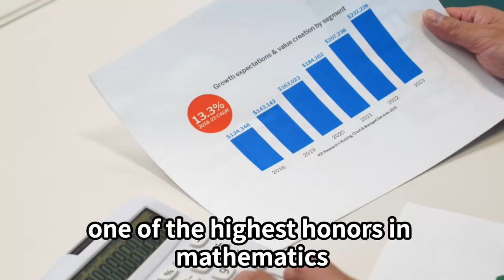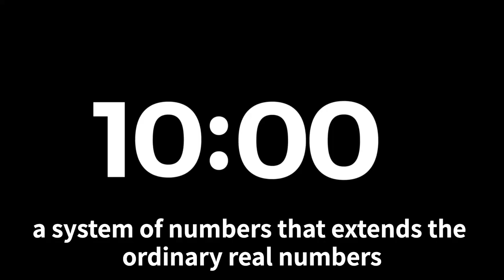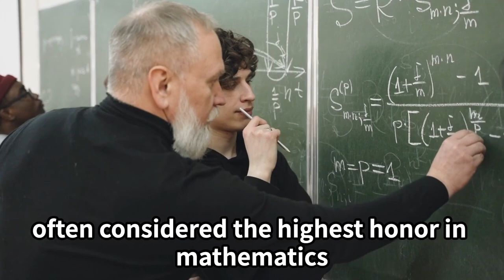Peter Scholze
short introduction for Peter Scholze